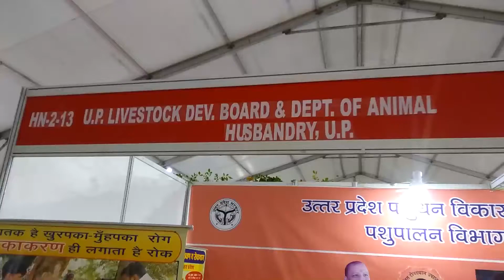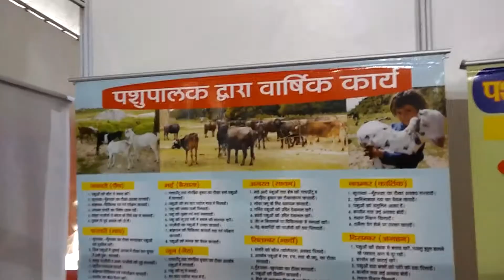UP Livestock Development Board & Department of Animal Husbandry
UP Livestock Development Board & Department of Animal Husban